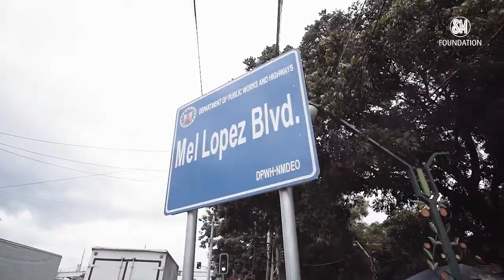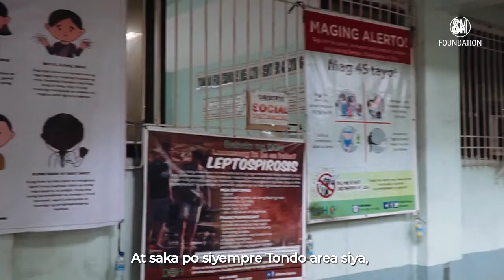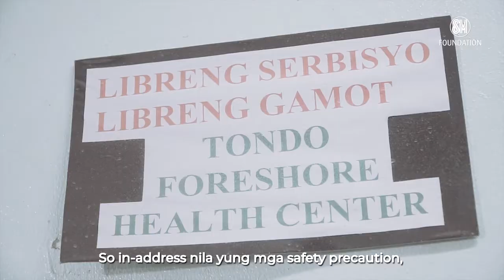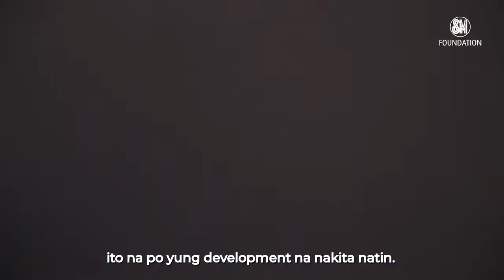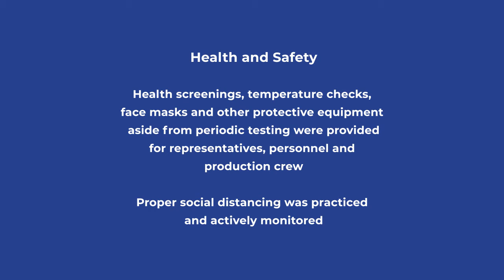171st SM Health and Wellness Center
'Tis the season of giving! This holiday season is indeed a lot merrier for Tondo residents as we give them the gift of access to quality healthcare services!

Watch the video below to know the story behind the 171st Health and Wellness Center of SM Foundation and the first super health center in Manila.